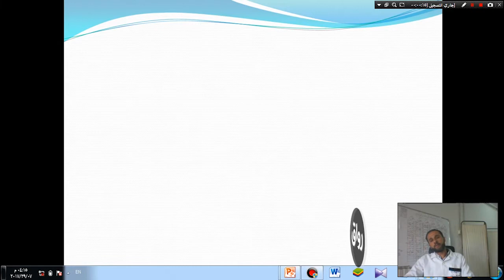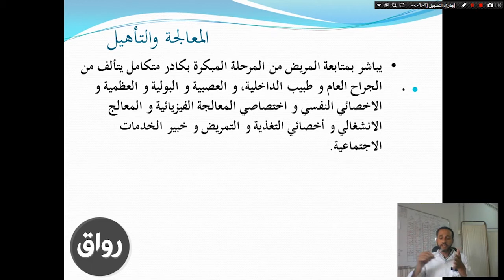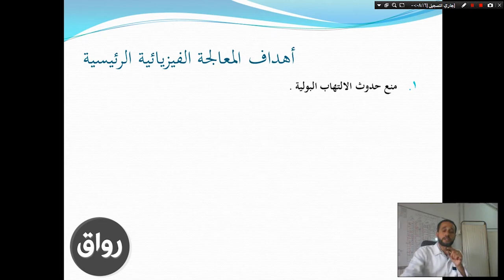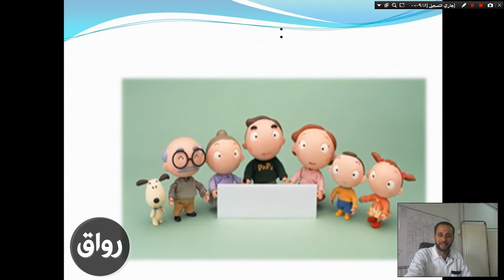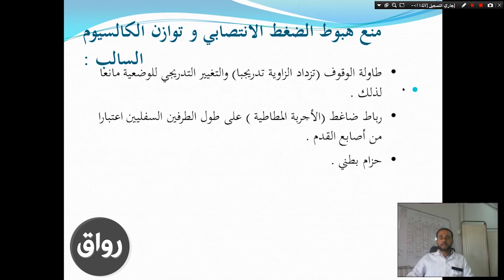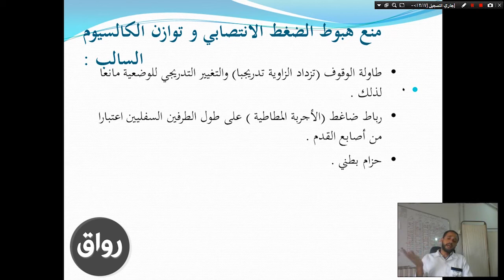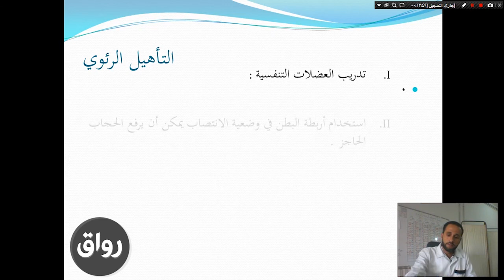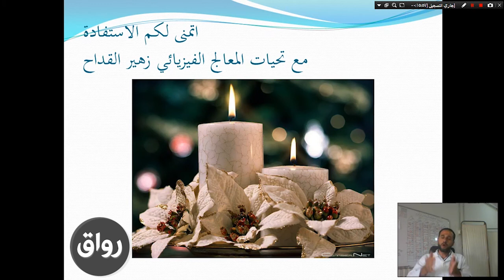رواق : طرق التعامل مع ذوي الاحتياجات الخاصة -١-١